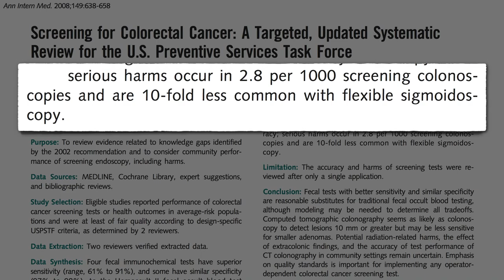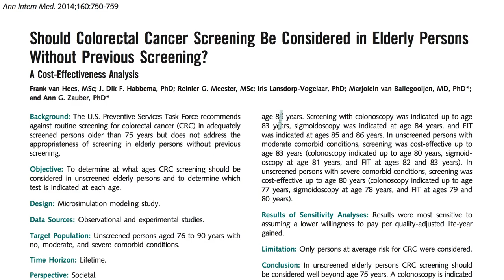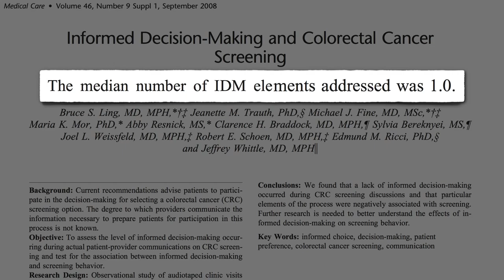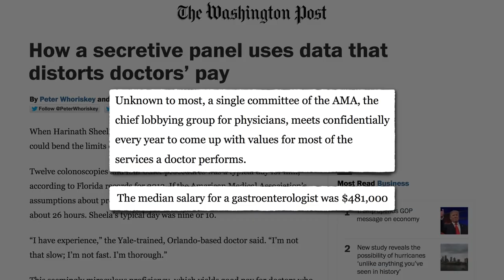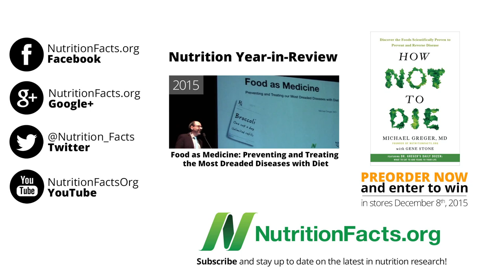Should We All Get Colonoscopies Starting at Age 50?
Why do U.S. doctors continue to recommend colonoscopies when most other countries recommend less invasive colon cancer screening methods?

Serious harm in 1 out of 350 colonoscopies? See the last video for all the gory details: What to Take Before a Colonoscopy to-take-before-a-colonoscopy).

• Everything in Moderation? Even Heart Disease?

How do you know if your doctor is on the take? Check out my video next week entitled Find Out If Your Doctor Takes Drug Company Money

If the content of this video was as enlightening (and infuriating) for you as it was for me, please consider making an end-of-year tax-deductible donation to the nonprofit organization that keeps NutritionFacts.org going. All of my time is volunteered, but there are staff and server costs to keep videos like these coming to you free-of-charge year-round.

Have a question for Dr. Greger about this video? and he'll try to answer it!

Image Credit: Mamin via Flickr.